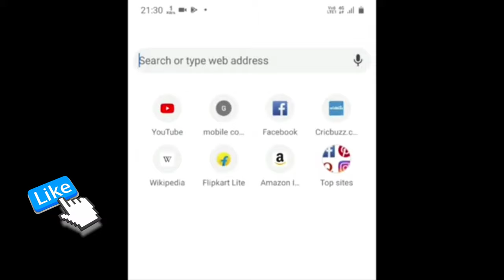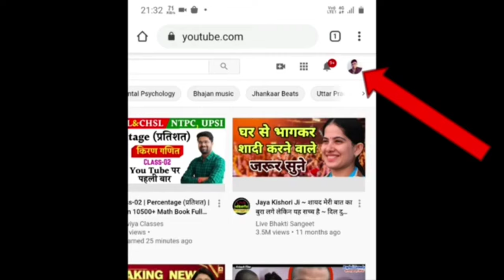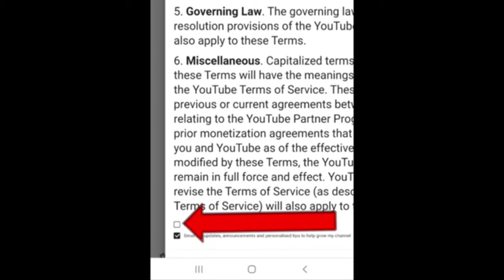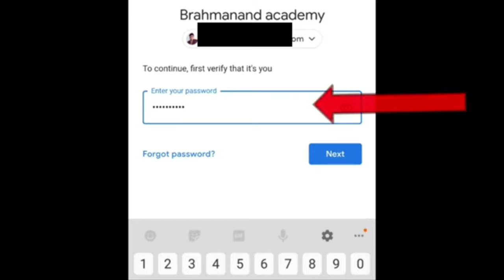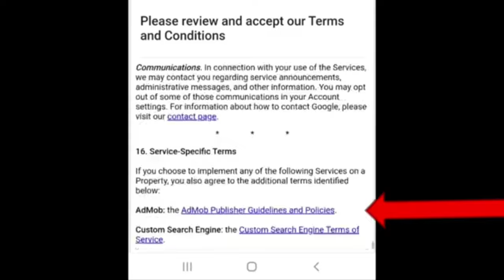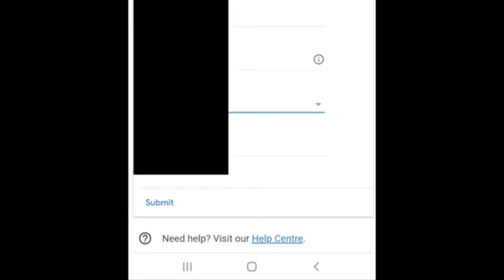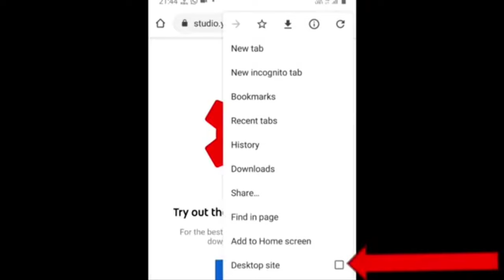YouTube Channel Ko monetize kaise kare 2021 | how to apply for monetization 2021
Want to know how to apply for monetization on youtube in hindi? Today I'm sharing exactly ki youtube channel ko monetize kaise kare in 2021

YouTube Channel Ko monetize kaise kare 2021 | Technical AYC | how to apply for monetization 2021

QUERIES SOLVED
YouTube channel ko monetize kaise kare 2021
How to apply for monetize on youtube hindi
Channel ko monetize kaise kare 2021
Apne channel ko monetize kaise kare 2021

How to apply monetize on youtube 2021
youtube channel ko monetize kaise kare 2020
how to monetize youtube channel 2020